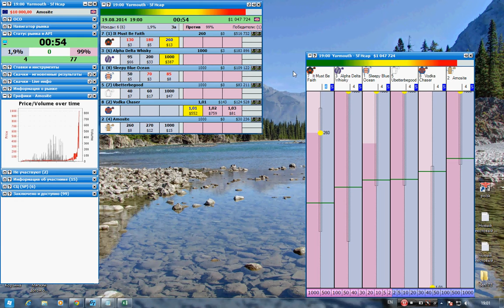Yarmouth 5f 4:00 19.08.2014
Horse racing
Geekstoy
Betfair